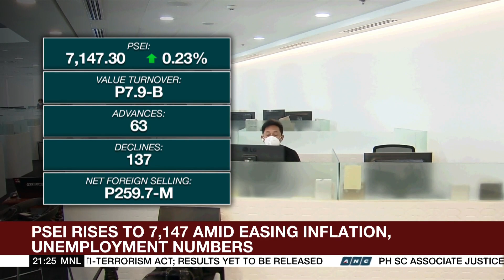PH shares rise to 7,147 amid easing inflation, unemployment numbers | ANC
The World Tonight: The Philippine Stock Exchange Index rose for a fourth straight session as investors react to a slew of economic data releases.